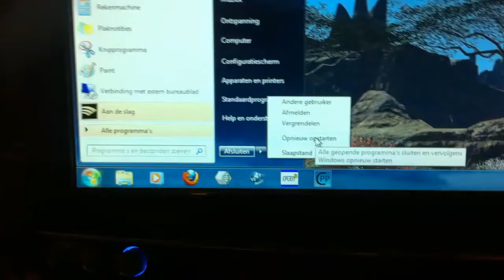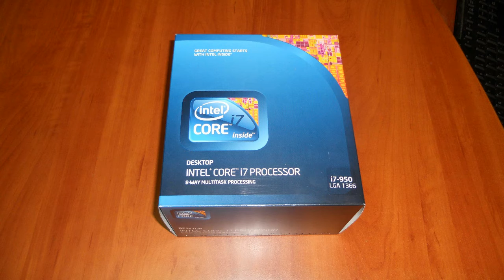My new hardware is booting up very fast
see here my windows starting up very fast (even faster then the BIOS stuff it self)